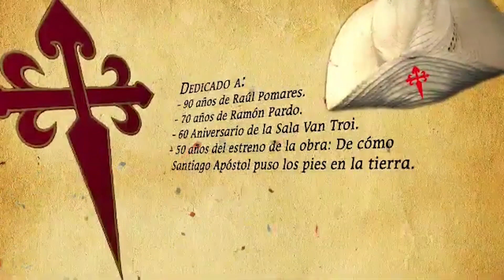Celebra Máscara de Caoba Dia Mundial del Teatro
Este miércoles concluye en Santiago de Cuba la edición 22 del Festival de Teatro Mascara de Caoba. La jornada de cierre del evento coincide con el Dia Mundial de Teatro, que se celebra hoy 27 de marzo.